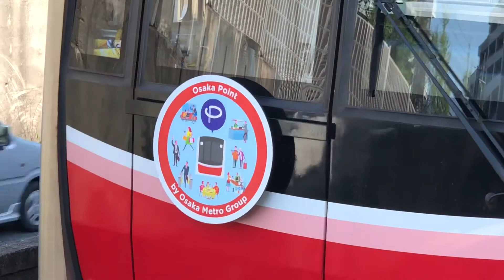北大阪急行電鉄桃山台駅にて、御堂筋線30000系第1編成「大阪ポイント」ラッピング&ヘッドマーク付きのなかもず行きを撮影！